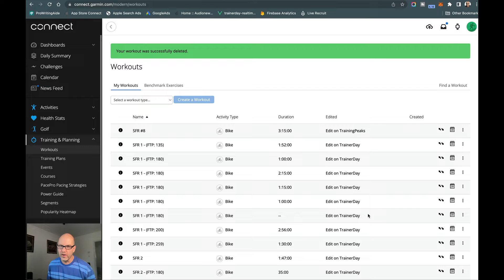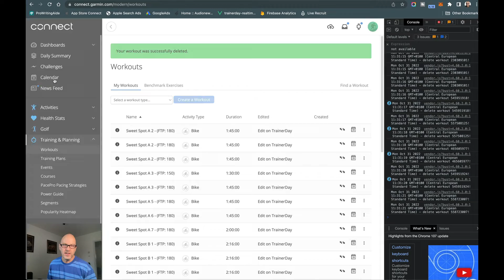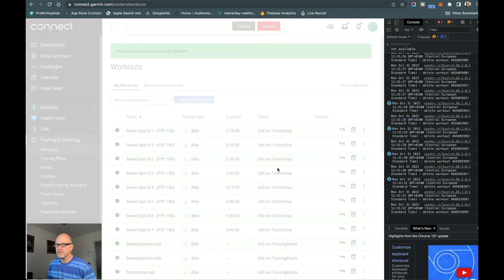Garmin Connect - Bulk Delete Workouts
If you have hundreds of workouts in Garmin Connect and don't have hours to spend to clean them all out, here is a quick want to completely clean out your workouts.   Be very careful as this will remove all of them as well as all your planned workouts from your calendar.